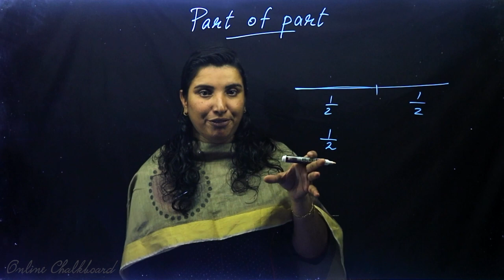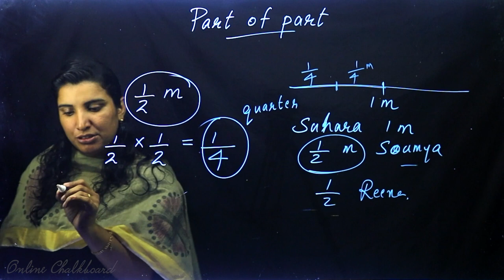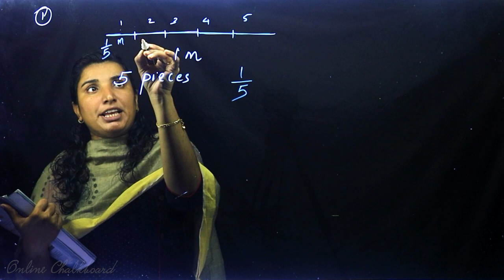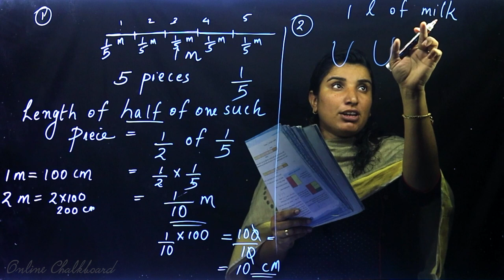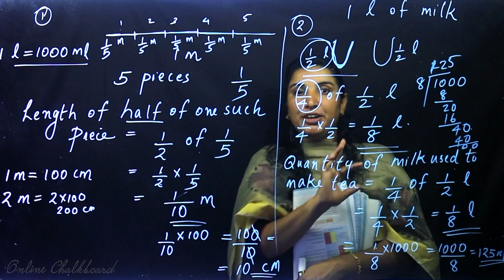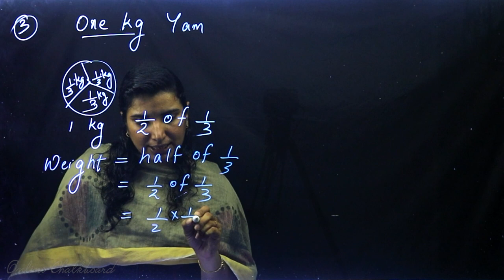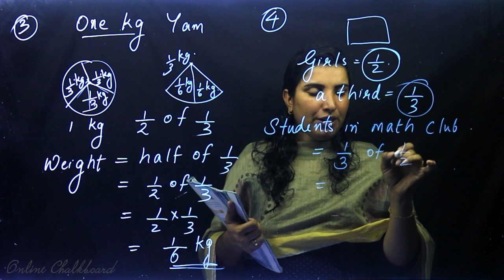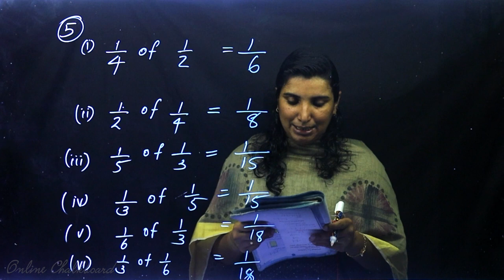Class 6 | MATHS | Chapter 3 - FRACTIONS - Part 5 | SCERT | Kite Victers | AIMY MATHEW